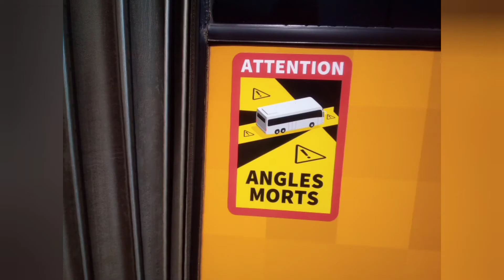Hommage aux Mercedes Citaro GC1 €2 LeMet'